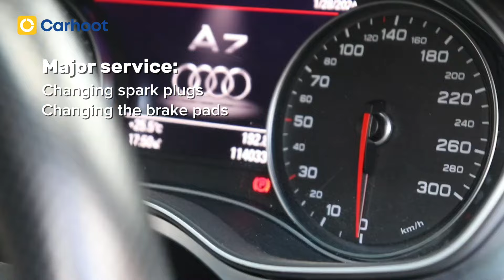Car Ownership - Audi A7.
We break down what it costs to own an Audi A7 in totality.

LOCATION : Suite A3, SK Offices, Rhapta Road, Westlands.